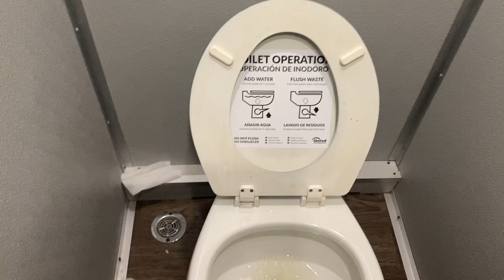🚽bathroom tour and dometic toilet